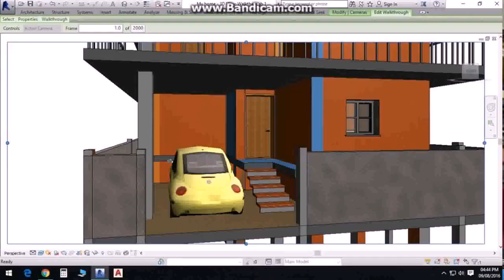1200 Sq Ft Duplex House Designs In India (see description) (see description)